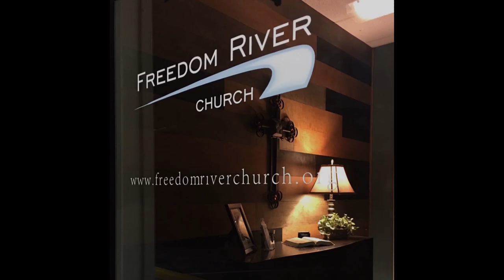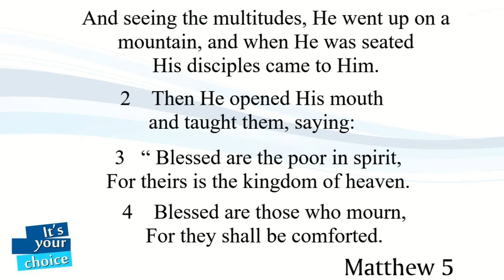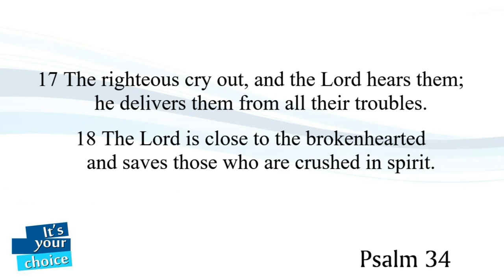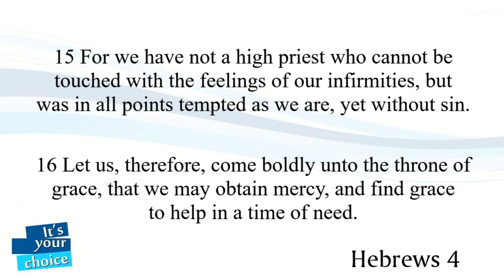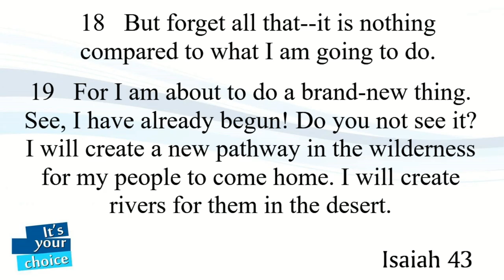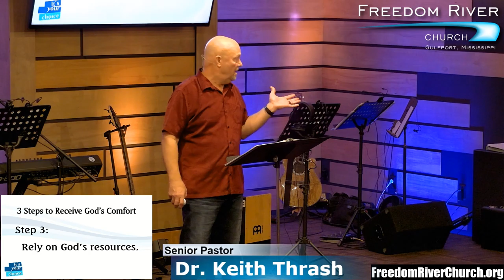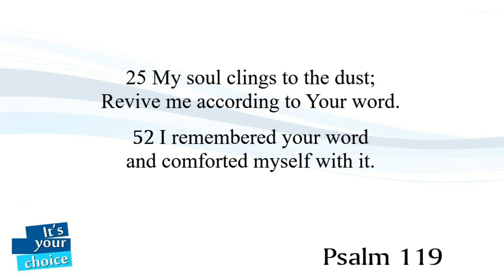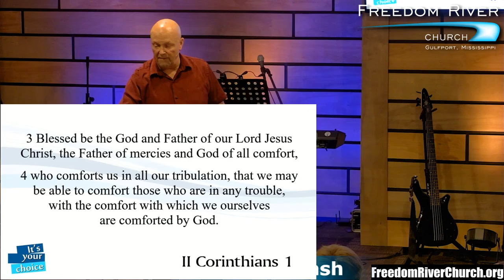Freedom River Church Sunday Message 10/6/19